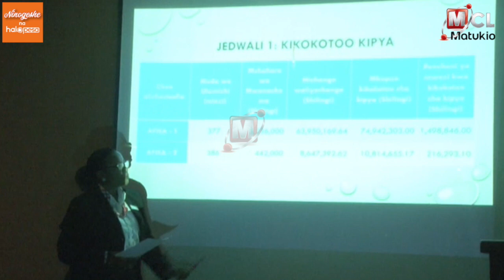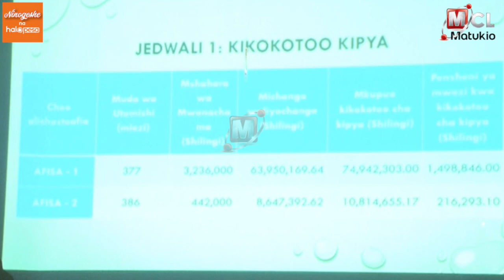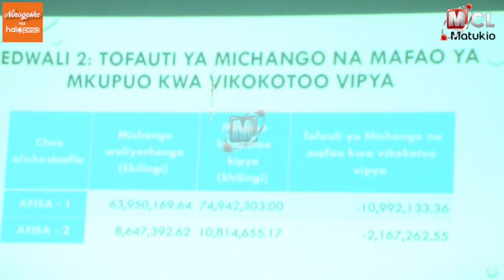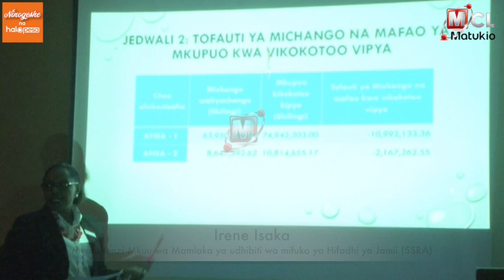SSRA: JINSI UTAKAVYOPATA MAFAO YAKO BAADA YA KUSTAAFU